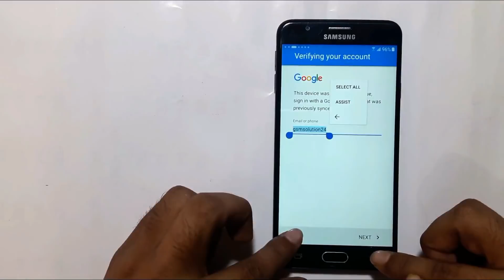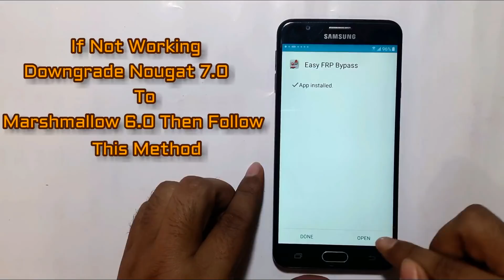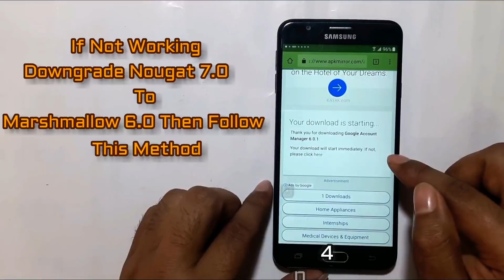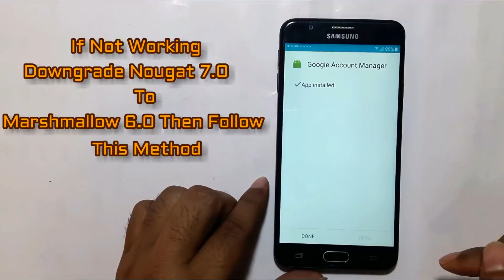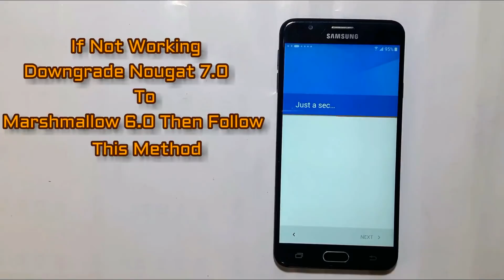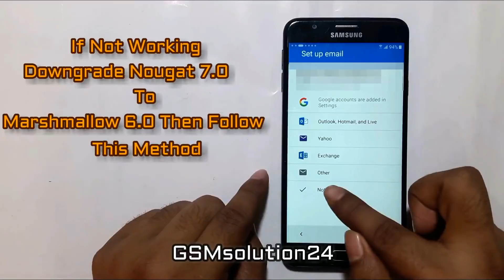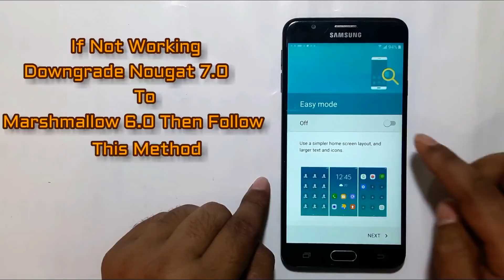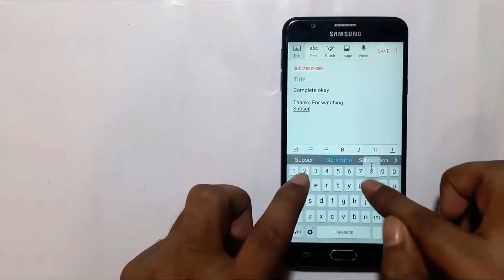How to Remove Google FRP lock on any Phones 2018 Trick 100%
Easy Frp bypass apk | Google Account Manager to BYPASS GOOGLE Account Any Android, NEW METHOD 2018  FREE & EASY.
Bypass Google Account for all Samsung Devices Android 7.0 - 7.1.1 frp bypass apk | bypass frp 2018

How to Bypass Google FRP lock on any Android phones.
may 2017 ByPass Google Account Lock Remove / Reset Frp Lock,NO TOOL,NO OTG Solution 100%TESTD

Bypass Google Account for all Samsung Devices Android 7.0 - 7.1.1 | How to Bypass Google Account for all Samsung Devices Android 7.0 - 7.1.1 by Headset. How to bypass Google verify Galaxy S6, S7 edge Android-N 7.0 Blog. How to bypass Google verify Galaxy S6, S7 edge Android-N 7.0 S8 BYPASS GOOGLE ACCOUNT FRP SAMSUNG ANDROID 7.0 | 7.1 | HOW TO

 HOW TO Bypass Google Account Samsung Galaxy S7, S7edge,
Bypass FRP Lock Android 7.0, 7.1 2017 New Way FREE & EASY. Easy Way To Bypass Google Account Verification.
New Method - Bypass Google Account (FRP) Protection on Android 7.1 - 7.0 on All Samsung. How To Bypass Google Account Nokia 3 | 5 | 6 | 8 Android 7.0 | 7.1.1 | New Solution. How To Bypass Google Account Nokia 3 | 5 | 6 | 8 Android 7.0 | 7.1.1 | New Solution Bypass FRP Google Account Nokia 3,5,6,8

How To Bypass Google Account Android 7.0 | 7.1 Sony | New Update 2017
How To Bypass Google Account Android 7.0 | 7.1 Sony | New Update 2017 Bypass Google Account Android 7.0 | 7.1 Sony | New
Bypass Google Account All Android 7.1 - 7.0 on All Samsung Devices Update New Method. Bypass Google Account All Android 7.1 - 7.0 on All Samsung Devices Update New Method.

New 2017 way to bypass google account verification. BYPASS GOOGLE Account | NEW METHOD 2017 | FREE & EASY. Easy Way
HOW TO BYPASS NOUGAT GOOGLE FRP LOCK ON NEXUS 6 ANDROID 7 / 7.1.1 OCT 2016. Bypass 2017 Samsung J710FN Andriod 7.0 Nougat Google Account 100% Done. google bypass apk download

How to bypass samsung 7.0 Google Account Verfication, samsung nougat frp Bypass Samsung j710fn frp 7.0 bypass done.
Bypass FRP Google account all Samsung devices (Android 7) by TalkBack method. How to Bypass FRP Google account all Samsung devices (Android 7) by TalkBack method DOWNLOAD

how to frp unlock apk mr solution,frp bypass apk.
frp lock removal | how to bypass google frp lock on any android phones. how to bypass google account (frp) on htc android 7.1
blu frp removal 2018. how to remove google frp lock on any phones 2017 trick | frp 2018 |how to remove frp.
how to bypass google frp lock on any android phones 2018
frp lock removal 2018
google frp lock
how to remove google frp lock on any phones 2018
frp lock 2018
frp lock removal samsung 2018
unlock frp lock 2018
remove frp 2018
frp removal 2018
remove google account 2018
remove samsung frp lock 2018
google account remove 2018
frp remove 2018
2018 frp android phone

how to bypass google account on android nougot 7.0 and above. this method only emergency.Bypass Google Account FRP Nokia 5 | Android 7.1.1 October 9, 2017. Bypass Google Account FRP Nokia 5 | Android 7.1.1 October, 9, 2017 How To Bypass Google Account Nokia 3 | 5 | 6 | 8 Android 7.0